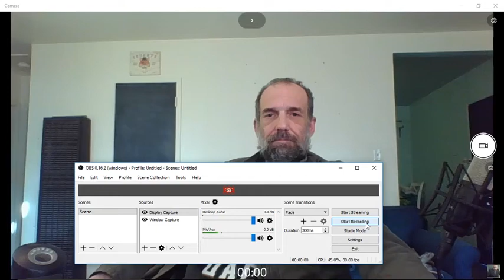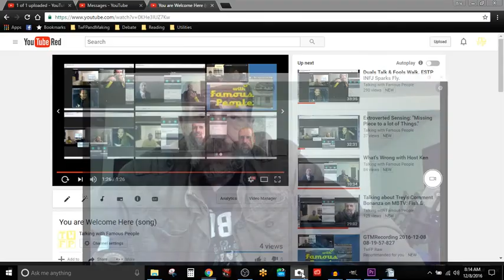Why Do I Have Feelings? (& How Do I Get Rid of Them?)